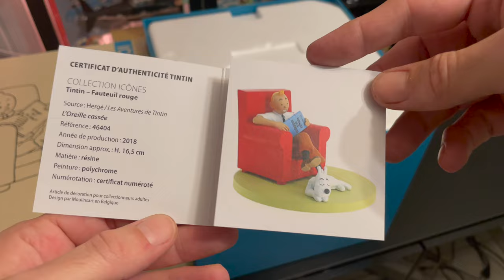Tintin relaxing at home in red chair - Icons Collection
This is the at Icons Collection of Tintin relaxing with snowy at home. From the Broken ear.